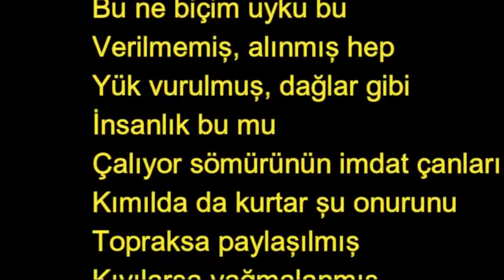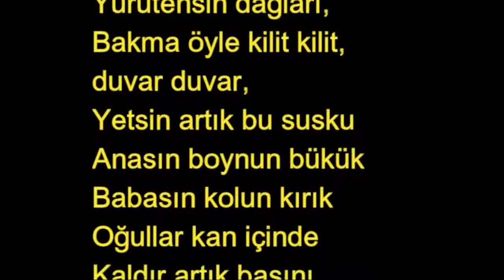Hasan Hüseyin Korkmazgil -BIÇAK KEMİKTE -